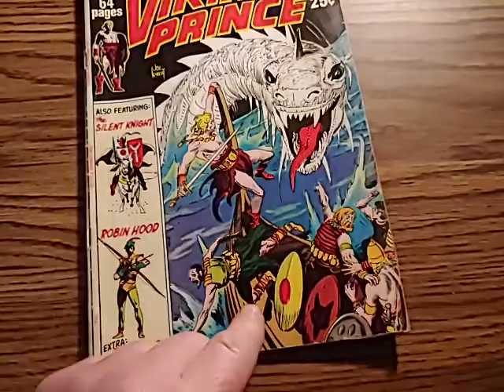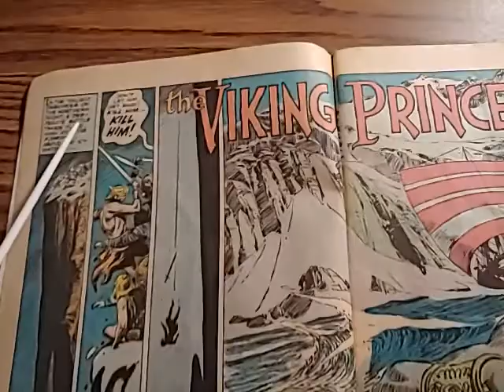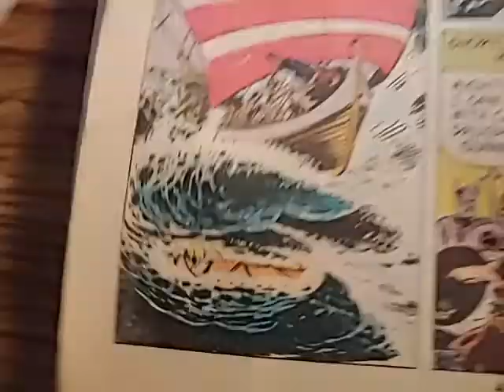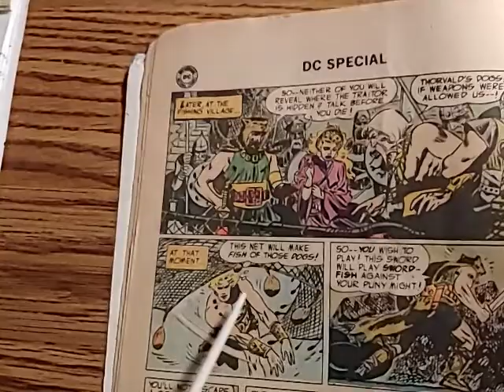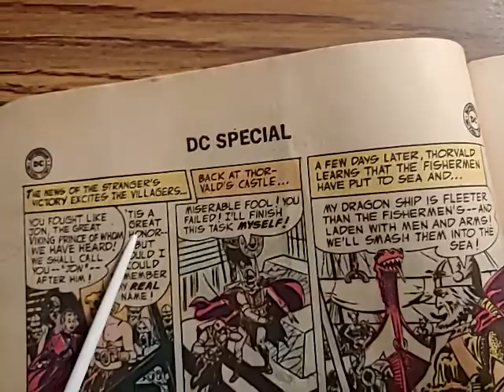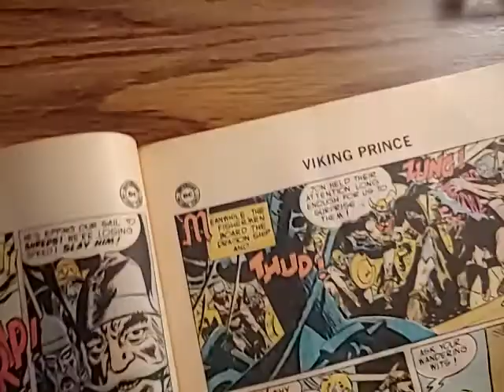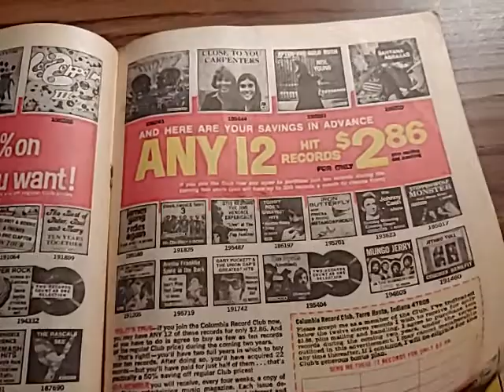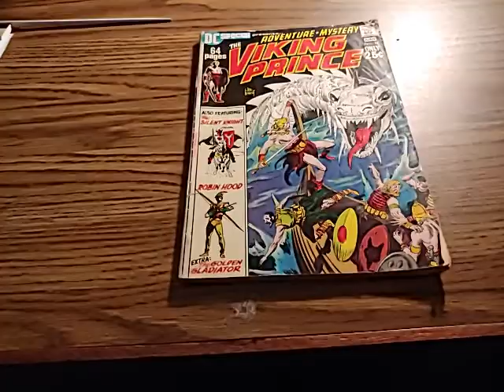Viking Prince by Joe Kubert.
Discussion and critique of the artwork and storytelling of comics.